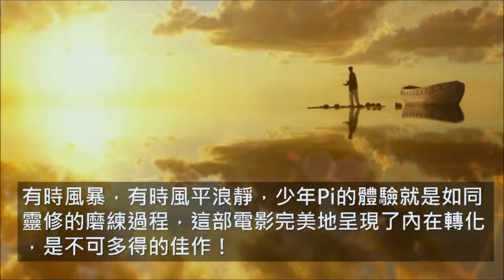占星喇舌喔 EP09 少年Pi的奇幻漂流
《少年Pi的奇幻漂流》是國際大導演李安的得獎名片，故事敘述印度少年Pi的父母經營動物園失利，不得不舉家搬遷到異國，由於動物身形巨大，所以選擇搭乘郵輪，沒想到途中遇到狂風暴雨，郵輪因而沉沒，唯有Pi和四隻動物狼狽登上一艘逃生艇，因為食物短缺，動物互相爭鬥，僅剩下Pi和老虎理查·帕克，在不見人煙的茫茫大海，Pi想盡辦法與老虎共存，最終幸運回到陸地，而老虎一轉眼杳然無蹤…..

這部電影精緻而巧妙的美術設計更是令觀眾身歷其境，在電影院中享受視覺美感，更富含著人生哲理，以及人類對神的叩問—?為什麼要如此對待我？

當Pi對著怒海狂濤，問神為何要殘酷對待李察·帕克，激起了許多人的共鳴，這是一部跟神、信仰有關的電影，除了沒有具體地提到佛教之外，印度教、基督教、回教等等世界主要宗教全部都囊括其中，這次我們透過星座來跟大家聊聊星座與靈修，靈修與這部片的波瀾起伏可是大有關連喔！歡迎收聽本週六晚間七點的《占星喇舌喔》~